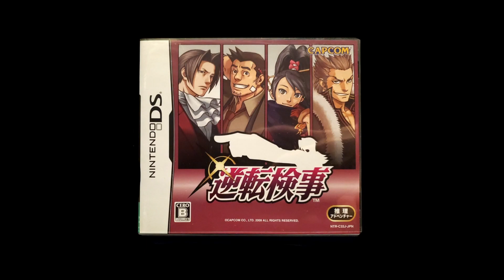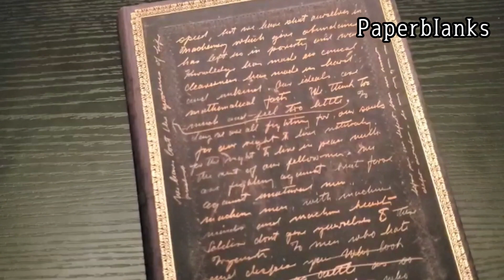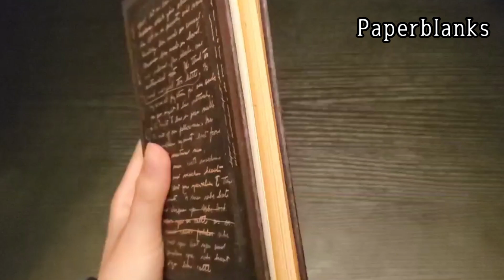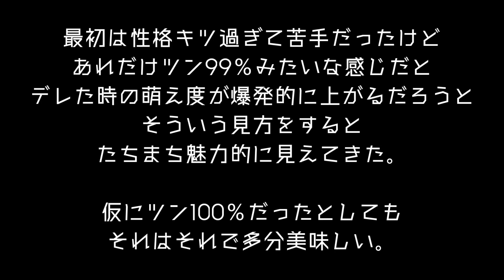対呪縛魔法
🌹━━━ 𝐈𝐍𝐅𝐎𝐑𝐌𝐀𝐓𝐈𝐎𝐍 ━━━🌹
※○=検索汚染回避

📺○術師マー○ン❇️

🌹━━━ 𝐓𝐈𝐌𝐄 𝐓𝐀𝐁𝐋𝐄 ━━━🌹

・世間の同調圧力　0:00

・昔バイト先で言われた事　1:10

・気づきが後からくる　2:09

・自サツについて　3:00

・生前と死後　3:59

・個人的な理想とお気持ち　4:23

・怠惰の高貴さ　5:23

・まとめ　5:52

・頑張らなくても…　6:05

・進ゲキのOP　6:58

・次回予告(仮)　7:24

・クズさんへ　7:30

・話しかけるのが怖すぎる　7:51

・逆転検事　8:10

・攻略できない男　8:48

・沸き上がる情熱　9:51

・魔術師マーリン　11:01

・ペーパーブランクス　11:23

・引きこもりは楽じゃない　12:15

・職探し　12:50

・不健全な生活　13:37

・乳幼児に見つめられた時の対応　14:52

・最終的には　15:47

・生配信について　16:12

🌹 𝐂𝐫𝐞𝐝𝐢𝐭 🌹

🎧𝐁𝐆𝐌💿
【MAIN】

🎵𝐒𝐨𝐮𝐧𝐝 𝐞𝐟𝐟𝐞𝐜𝐭🎶
・効果音ラボ 様